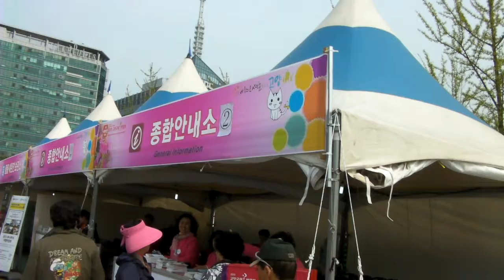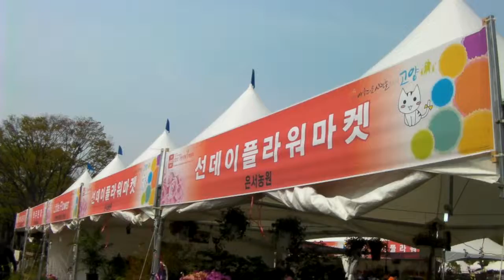일산 호수공원전경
일산 호수공원전경(2013.5.3)
Lake Park at Ilsan, Goyang City, Korea